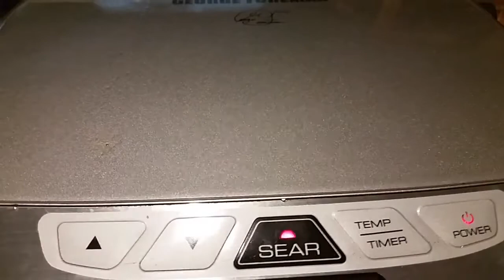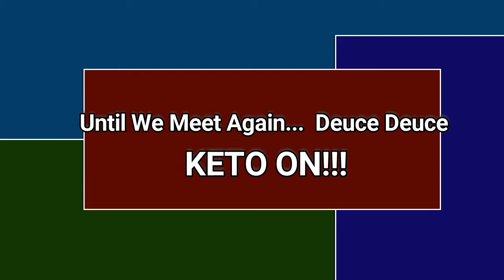KETO Meal Prep with George Foreman Grill Pork Ribs and Nails - Vlogust Day 28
The pork ribs turned out amazing!   I never would have thought that they would taste so good !     I seared the pork ribs @ 500 for a few minutes on each side and then threw on some sugar free bbq sauce and let them cook at 350.   YUMMMMM!